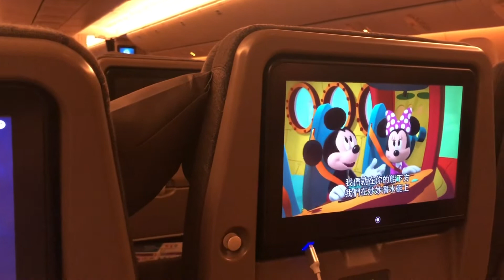Hướng dẫn đi từ Lax về Vietnam.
Chia sẻ những điều cần biết khi bay từ Sân Bay LAX đến Vietnam.